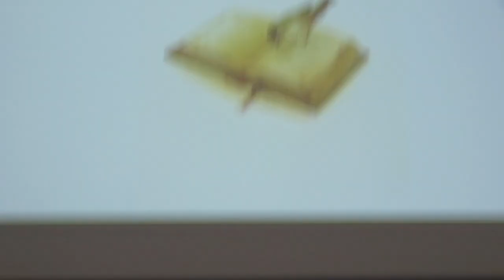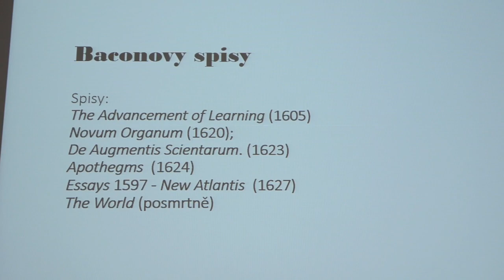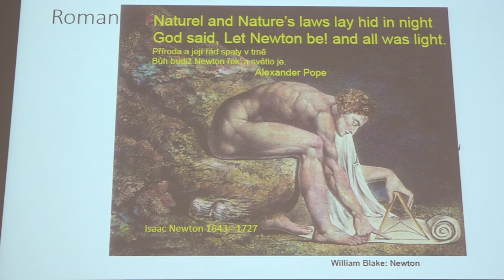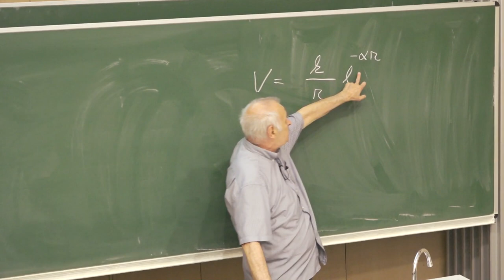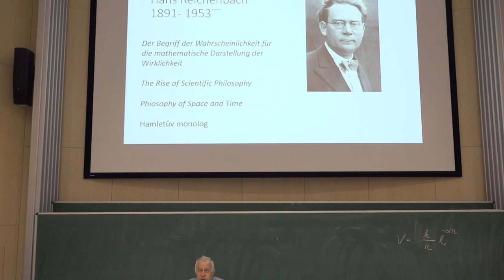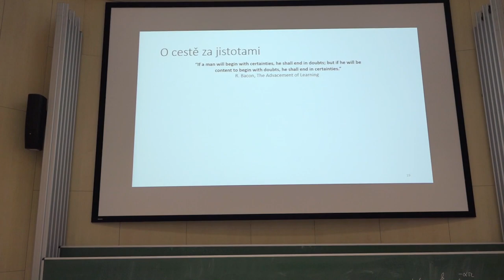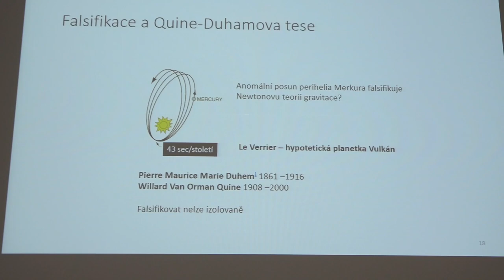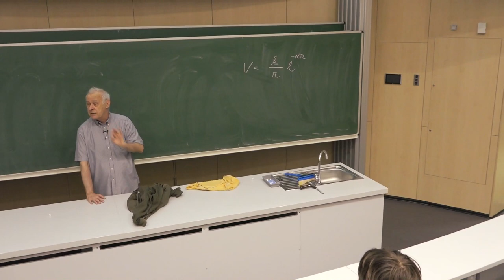Jiří Langer - Francis Bacon a empirismus (MFF FPF 5.10.2017)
Záznam první přednášky zimního semestru 2017 v rámci semináře Filosofické problémy fyziky (NPOZ007), zajišťovaného Ústavem teoretické fyziky MFF UK, z 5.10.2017 na téma:
Francis Bacon a empirismus

(Tyto semináře jsou věnovány filosoficky motivovaným tématům ze současnosti i historie fyziky s důrazem na její přírodovědný a kulturní kontext. V letním semestru na tento předmět navazuje předmět Fyzika jako dobrodružství poznání.)

Přednášející:
doc. RNDr. Jiří Langer, CSc.